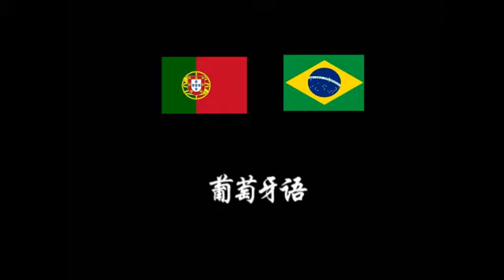6国语言见证乔大帝之死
6国语言见证乔大帝之死